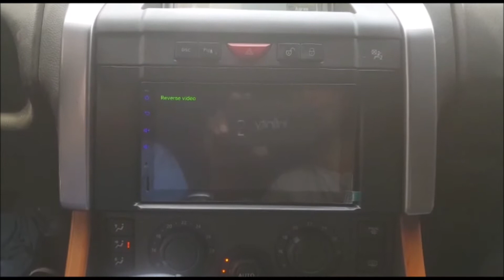𝗔𝗨𝗗𝗜𝗢𝗗𝗜𝗥𝗘𝗖𝗧.𝗮𝗲™ | RANGE ROVER L320 SPORT | 2007 | FRAME + ANDROID STEREO + CAM | 1162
This awesome L320 sport was sent all the way from Ras Al Khaimah for the AUDIODIRECT.ae treatment! Of course we take care of all of our clients vehicles but when they make such an effort to get their pride and joy to us, there's definitely a sense of extra pride when the vehicle is complete!

Adapter Frame, Amp By-Pass, Android Stereo and Rear Camera later and this 2007 vehicle suddenly feels more 2018!

Questions? Good - we got the answers! Simply send us a message via Facebook, Call us or WhatsApp us anytime on 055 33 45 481 and remember to 'Like' & 'Share' our page so we can spread the joy!